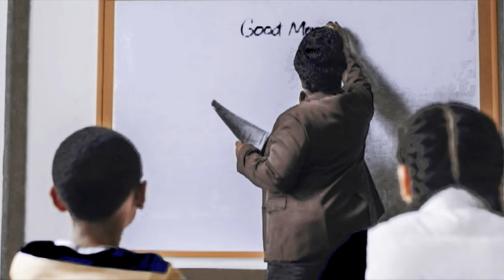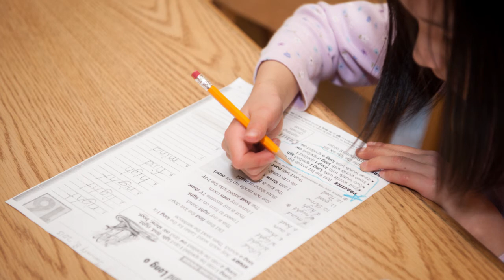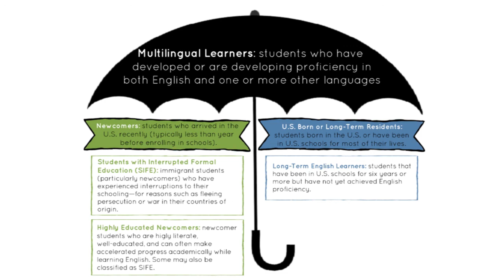Who Are Multilingual Learners?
Committed to supporting multilingual learners but short on time? We’ve got you covered! Try our “bite size” videos– all 5 minutes or less, filled with easy strategies that you can try tomorrow, and readily accessible on your phone, tablet, or computer.

Photo credit: Oakland Unified School District